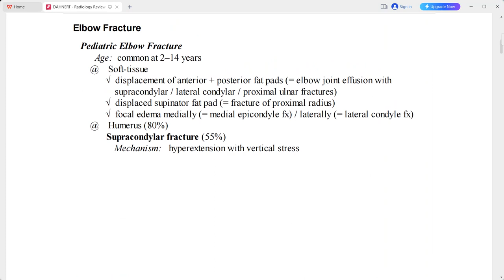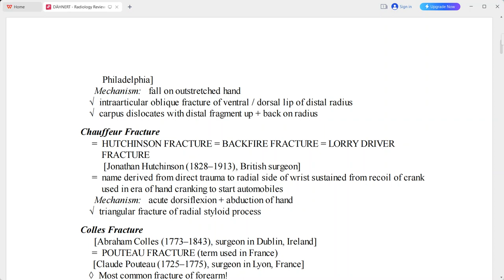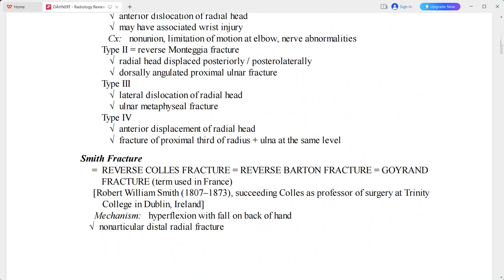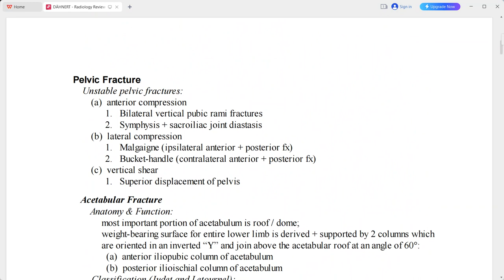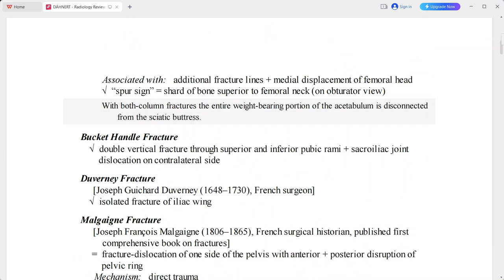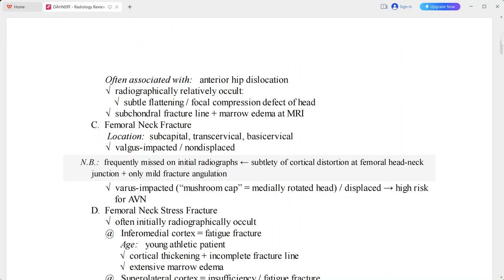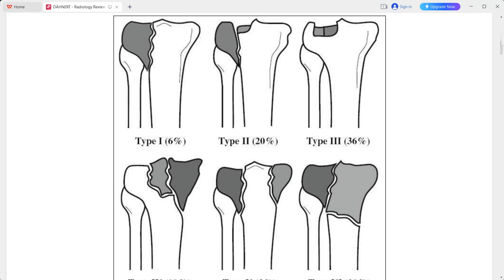MSK DAHNERT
radiology fellowships
radiology guidelines
gallbladder polyp radiology
gist radiology
gout radiology
gynecomastia radiology
radiology hours
radiology imaging
radiology jobs
radiology masterclass
nyu radiology
nsip radiology
radiology oncology
radiology online
osteochondroma radiology
osteoid osteoma radiology
princeton radiology
pres radiology
pi rads radiology assistant
pyelonephritis radiology
radiology quiz
radiology question banks
radiology residency
radiology regional portal
radiology report
radiology requirements
regional radiology
radiology salary
radiology school online
sarcoidosis radiology
radiology ultrasound
radiology unlimited
radiology ucla
ucla radiology
varicocele radiology
radiology xgp
yale radiology
radiology zones
radiology 0800
radiology 101 pdf
4th branchial cleft cyst radiology
ultrasound
transvaginal ultrasound
3d ultrasound
pelvic ultrasound
ultrasound tech
doppler ultrasound
8 week ultrasound
ultrasound abdomen
abdominal ultrasound
ultrasound baby
ultrasound breast
ultrasound biopsy
breast ultrasound
baby ultrasound
boy vs girl ultrasound
bladder ultrasound
boy ultrasound
ultrasound cost
ultrasound clinic
ultrasound certification
carotid ultrasound
can ultrasound detect cancer
cardiac ultrasound
ultrasound definition
ultrasound doppler
ultrasound doctor
ultrasound diagnostic
duplex ultrasound
ultrasound endometriosis
ultrasound early pregnancy
ultrasound exam
ultrasound echogenicity
endoscopic ultrasound
ectopic pregnancy ultrasound
endometriosis ultrasound
endometrioma ultrasound
early pregnancy ultrasound
epididymitis ultrasound
fibroadenoma ultrasoun
ultrasound video
zafar ultrasound